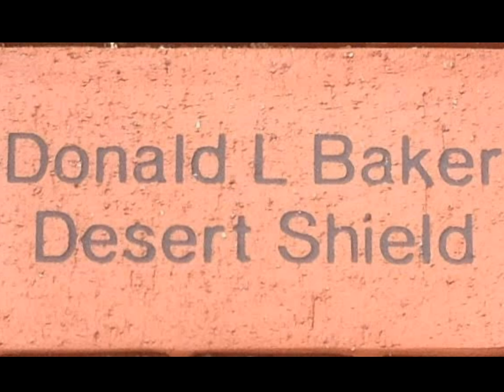Baker, Donald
Eagle Historical Veterans Memorial